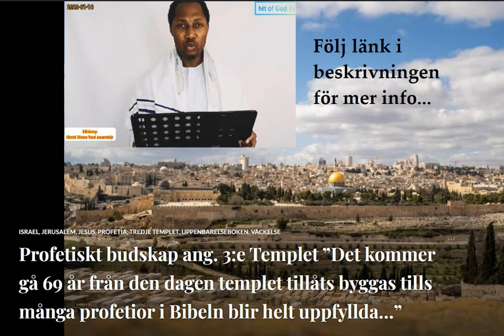Profetiskt budskap: "Det kommer att gå 69 år från dess att 3:e templet tillåts byggas tills många.."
Profetiskt budskap: "Det kommer att gå 69 år från dess att 3:e templet tillåts byggas till många profetior i Bibeln blir uppfyllda"